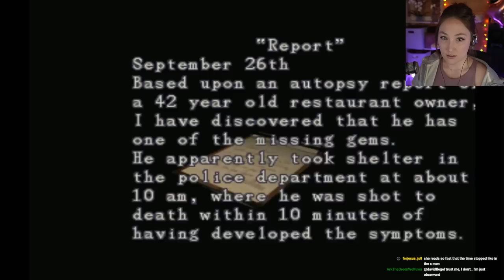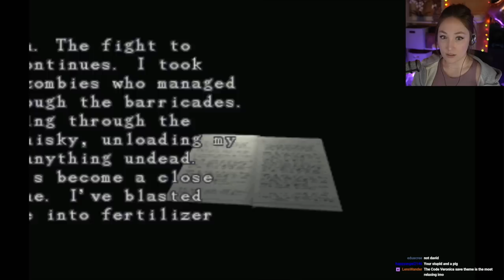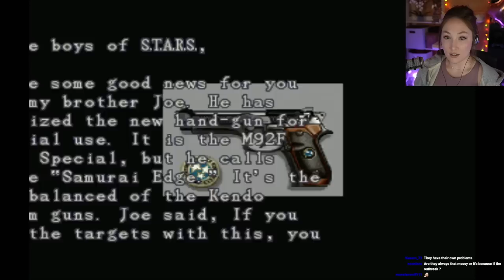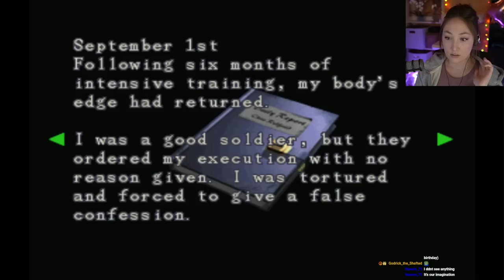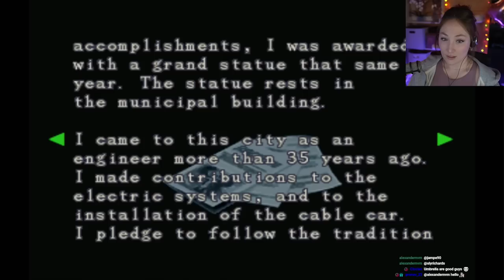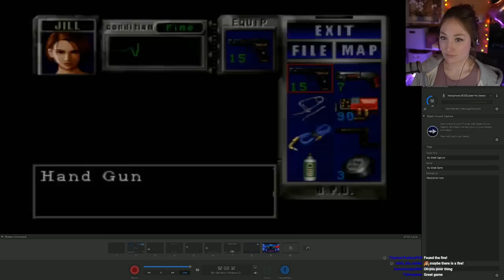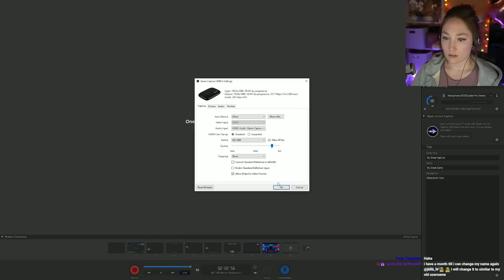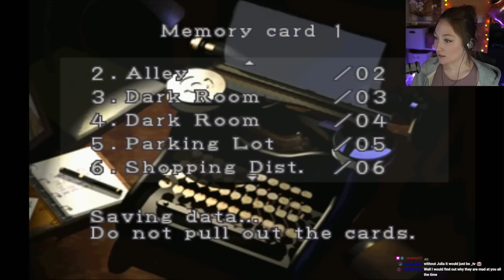Resident Evil 3: Nemesis First Playthrough [PART 2] ORIGINAL 1999